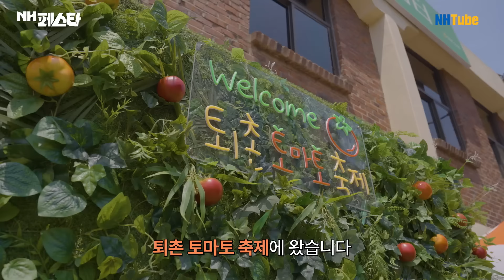NH페스타ㅣEP.2 퇴촌 토마토축제🍅에서 토마토에 슈퍼 이끌림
걸어서 축제 속으로 〰️ 🎉

전국 방방곡곡 지역 축제를 즐겨보는 시간,
‘NH페스타’ 의 두 번째 장소는!

친환경으로 재배된 새콤달콤 맛있는 토마토의 천국,
경기도 광주시 퇴촌면에서 열리는 🍅제 22회 토마토 축제🍅 에 다녀왔어협!

돌아온 농딸, MC 안혜수 아나운서와
오늘의 게스트, NH튜버 윤은지 계장님의
신명나는 페스타의 세계로 출발해 볼까협〰️

🫂 오늘 영상 속에는 특.별.한 인터뷰도 있다는데… 🫂
과연 어떤 분과 만났을지 ⁉️

무더운 여름! 토마토로 붉게 물든 이곳, 퇴촌에서
맛있고 건강한 토마토 속에 빠져 보세협 💙💛